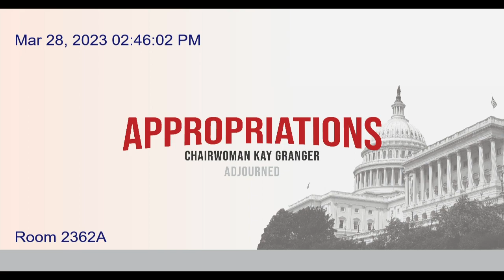Budget Hearing – Fiscal Year 2024 Request for the Commodity Futures Trading Commission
House Committee on Appropriations, Subcommittee on Agriculture, Rural Development, Food And Drug Administration, And Related Agencies

(EventID=115587)